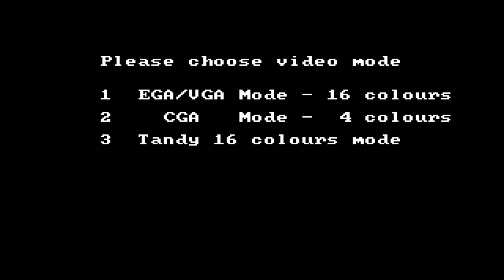World Class Soccer - Italy 90 (1991, U.S Gold) Gameplay [HD]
This is the EGA/VGA version of the game World Class Soccer, also known as Italy 90, the official soccer game of the Italy 90 World Cup, developed and published by U.S Gold, and Erbe